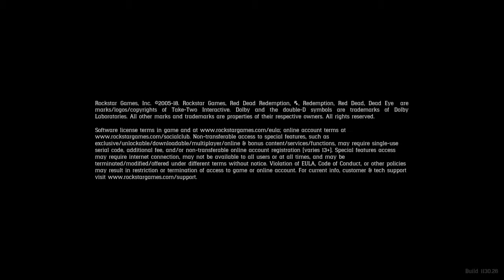Camp setup every where except where i PAID for it to go